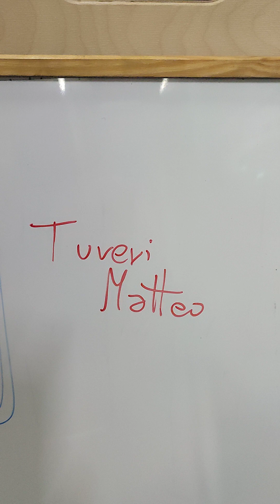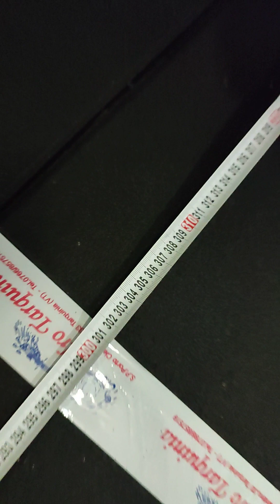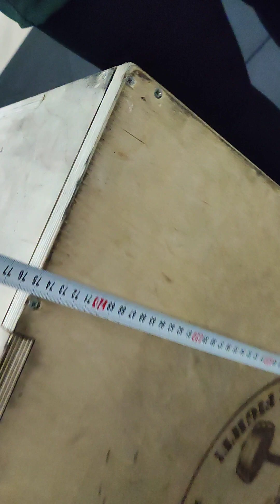Tuveri Matteo Athens023 wod 1